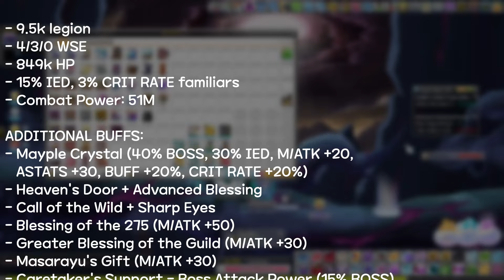[GMS Kronos] Demon Avenger Hard Damien Liberation Quest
I got ganked by a spider at the beginning, don't mind me AFKing.

0:00 Boofs (thanks, Jacky!)
0:31 Phase 1
7:36 Phase 2
12:24 Room of disappointment